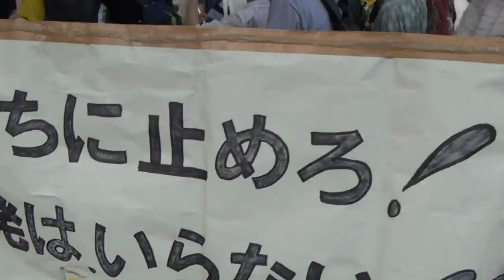2012.08.26渋谷反原発Twitterデモ《2/4》出発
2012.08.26渋谷反原発Twitterデモ、出発シーンです。毎回思うけど、階段の上から見ると原発無くしたい人の思いが龍となって地を這ってるみたい(^^ゞ